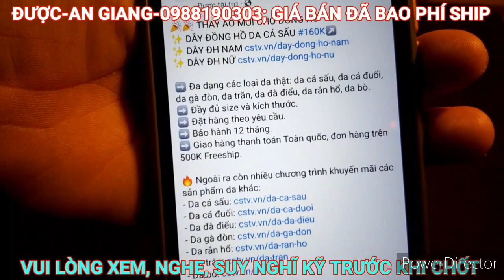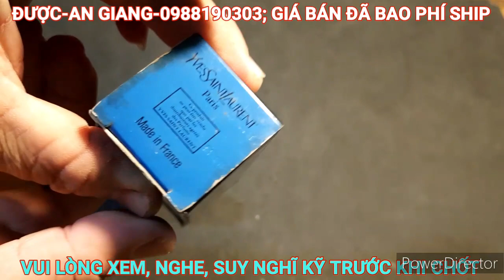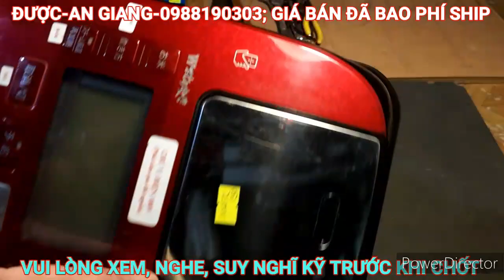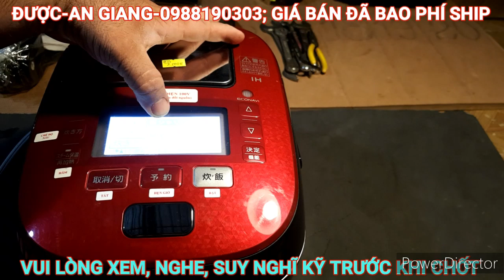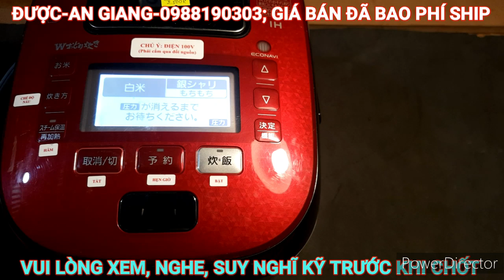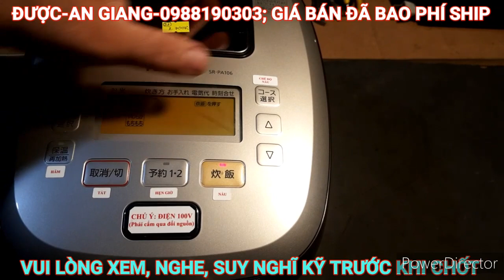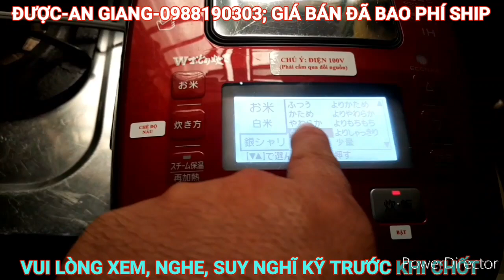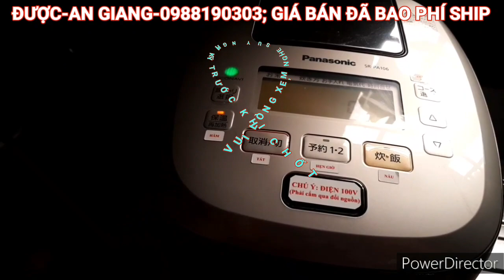Bóp, dây nịt, dép da cá sấu, nồi cơm điện, 14/10/2022, LH 0988190303